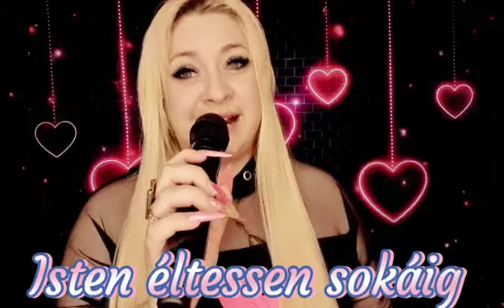Erzsi mama 56ik szülinapjára ❤❤❤